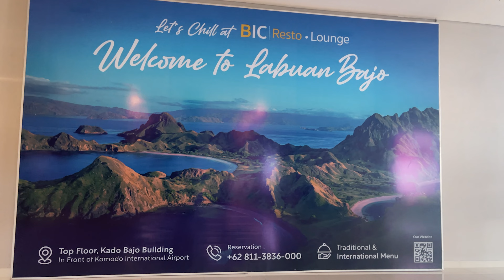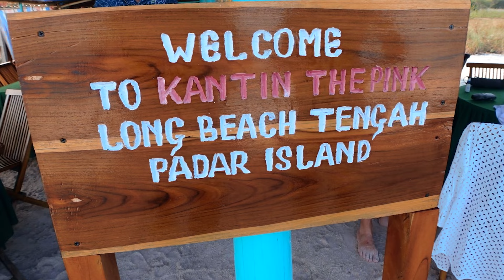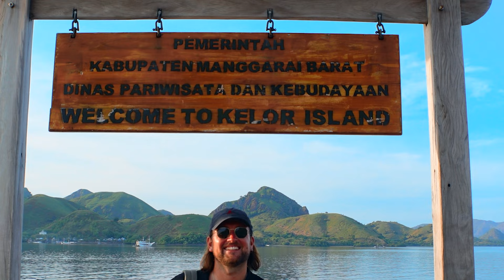Sailing The Komodo Islands, Indonesia - INSANE 3 day trip!!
We sailed the Komodo Islands in Indonesia (Lesser Sunda, Nusa Tenggara Timur province) between Flores and Sumbawa islands.

THIS WAS THE TRIP OF A LIFETIME with the most bucket list destinations!!

When researching this trip we thought it would be wildly out of our budget but we booked with Travas Life and paid just under £300 each for a 3 day, 2 night Liveaboard sailing around the islands and seeing all there is to offer.

Michael Ellery - It Begins
License Number - Xh3eS2

BalloonPlanet - Limitless
License Number - Xh3eS2

The David Roy Collective - A Tender Heart
License Number - Xh3eS2

Mastersound - Charming Lips
License Number - Xh3eS2

Ann Paris - Coffee
License Number - Xh3eS2

Ann Paris - La La Lie
License Number - Xh3eS2

Prank by Oleg Kirilkov
License Number - u_1tbv4l32q7

TIMESTAMPS
00:00 Intro
01:03 Getting to the Boat
03:31 Room Tour
04:11 Manta Point
04:43 Taka Makassar Island
06:16 Padar Island
09:01 Pink Beach
12:03 Komodo National Park
15:04 Snorkelling
16:10 Strawberry Rock
17:30 Kalong Island
18:28 Kelor Island
20:05 Snorkelling 2
22:21 The Outtakes
22:52 End